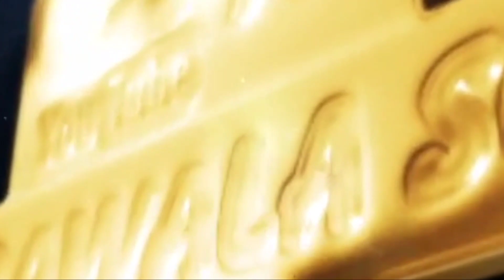KENARI STARLA PASCA MABUNG